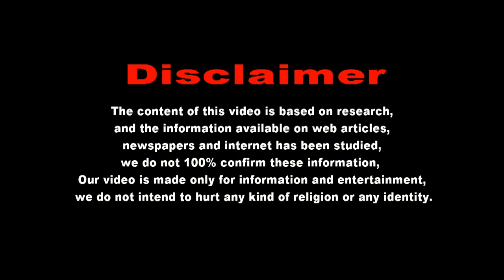Ganesh Visarjan 2024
नमस्कार दोस्तों आज हम आपको लेकर जा रहे हैं। जयपुर से 30 किलोमीटर की दूरी पर स्थित जगदीश महाराज जी का मंदिर हैं। यह मंदिर गोनेर में स्थित है।और आज यहां पर गणेश विसर्जन की कुछ तस्वीरें हम आपको हमारे वीडियो के जरिए दिखाने जा रहे हैं। गणेश विसर्जन को बड़े ही धूमधाम के साथ ढोल नगाड़ों के साथ मनाया जाता है। और गणेश विसर्जन के दिन सभी लोग बड़े हर्ष और उल्लास के साथ गणेश जी को जल में विधिपूर्वक विसर्जन करते हैं। और यही दुआ करते हैं। कि गणपति बप्पा मोरिया अगले बरस फिर तू जल्दी आ और इसी तरह इस त्यौहार को पड़े ही धूमधाम के साथ हर जगह मनाया जाता है। यहां पर जगदीश महाराज को प्रतिदिन खीर मालपुआ का भोग लगाया जाता है।
यहां पर आने वाले सभी भक्तों को खीर मालपुआ बहुत ही अच्छा लगता है। और यहां पर खीर मालपुआ बड़े ही प्रसिद्ध है। यहां पर सवामणिया होती है। जिसमें केवल खीर मालपुआ ही बनाए जाते हैं। साथ में पूरी, भुजिए, मिर्ची और दाल बनाई जाती है। लेकिन गोनेर के श्री लक्ष्मी नारायण जी अर्थात जगदीश महाराज को केवल खीर मालपुआ का ही भोग लगाया जाता है।